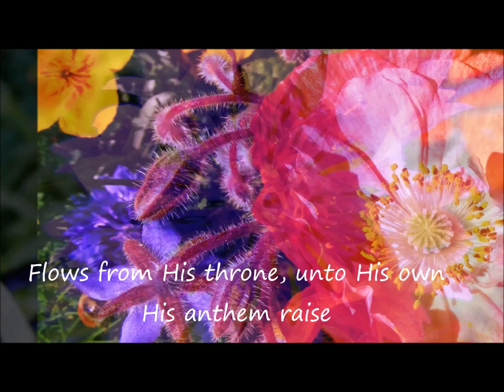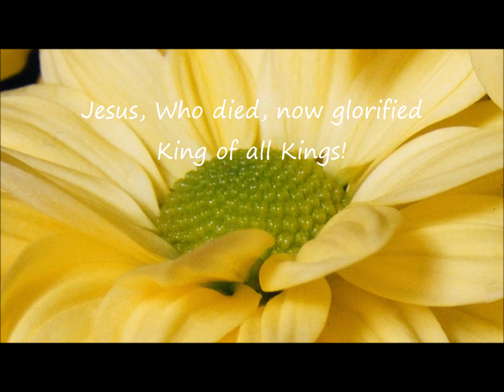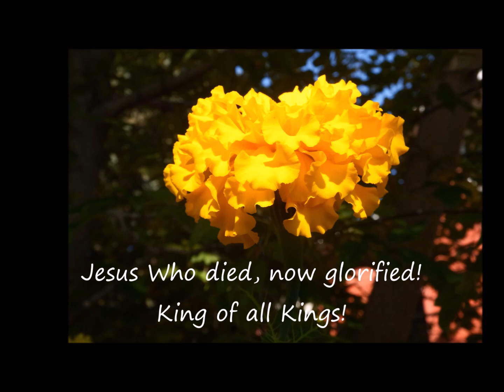Majesty by Jack William Hayford - my flowers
I made this worship video some time ago.  Words by Jack W. Hayford, no copy infringement intended.  It showcases my garden flowers over the years.